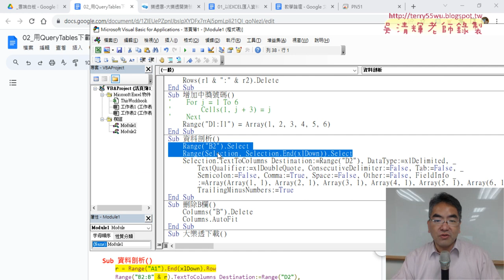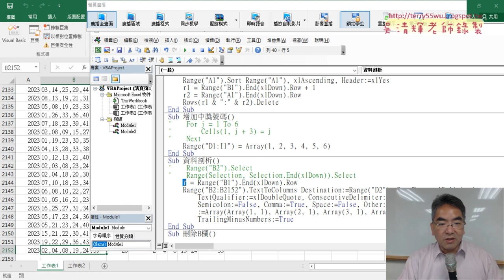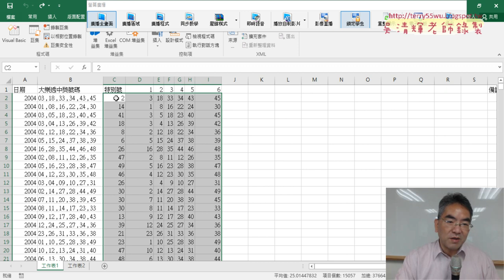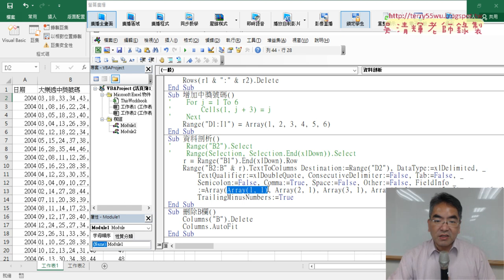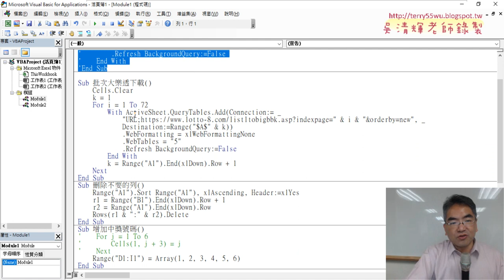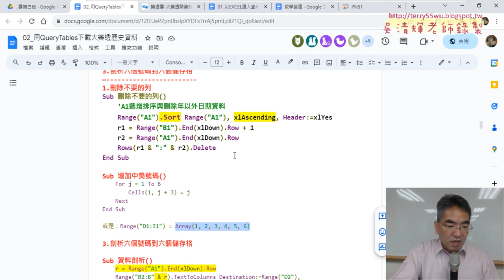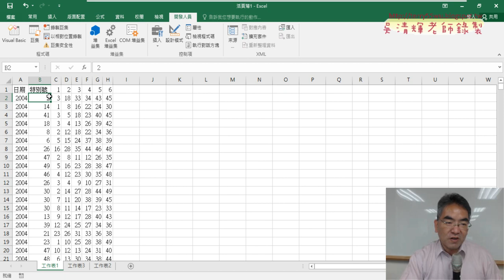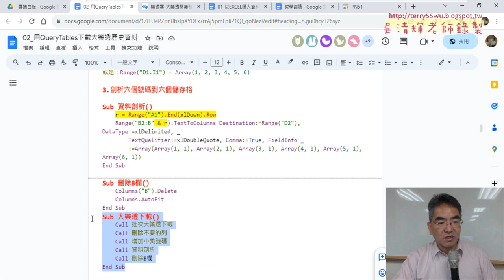06 資料剖析精簡與整合VBA程式與統計